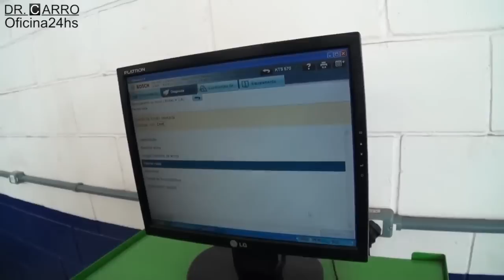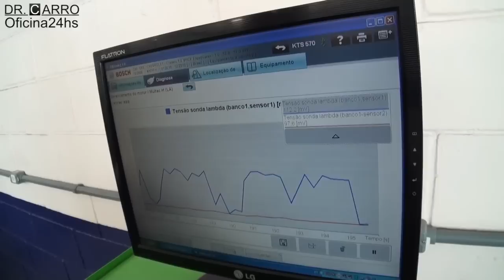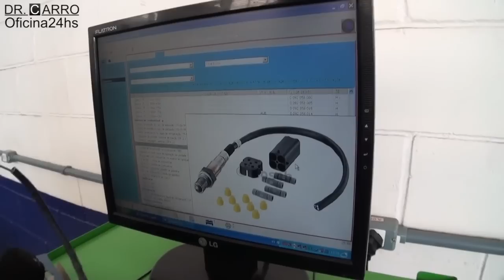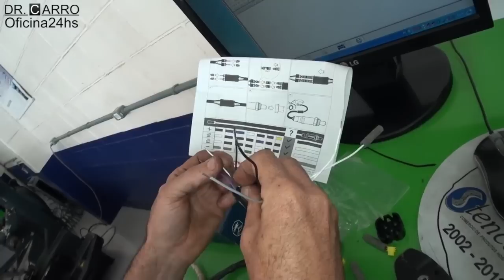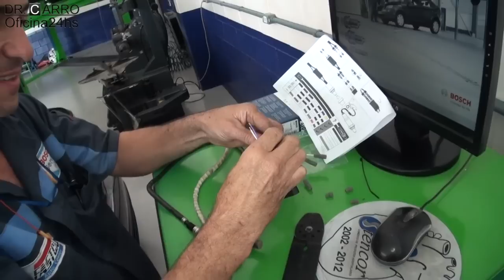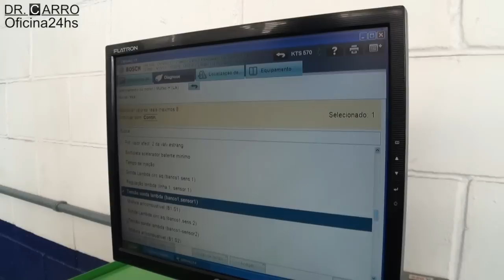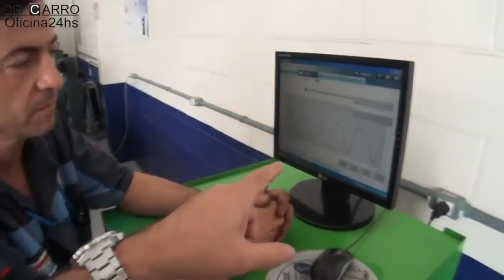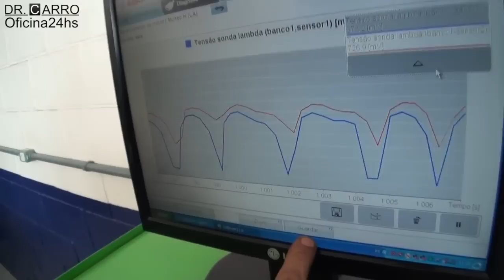Dr CARRO Diagnóstico e troca da Sonda Lambda Universal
Avenida Santa Cruz dos Lázaros n° 283 Jardim Paulistano, Jacareí/SP .

ATENÇÃO